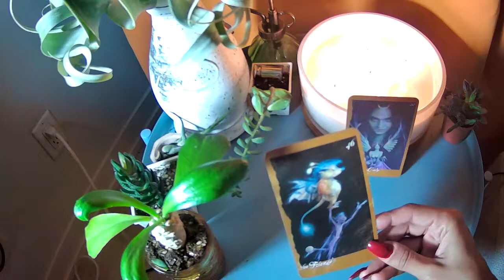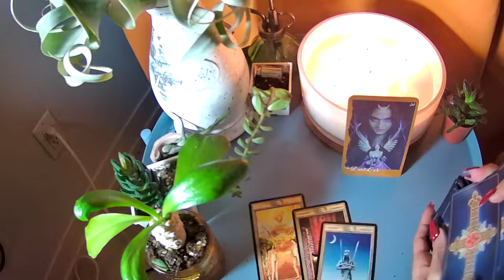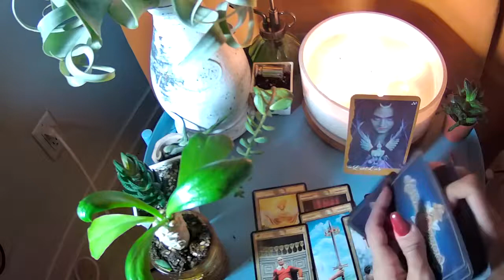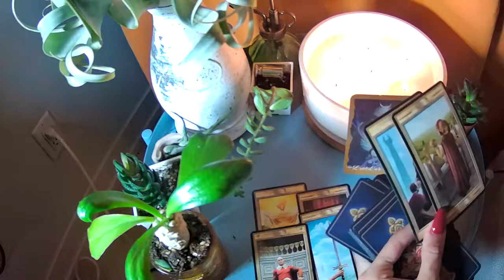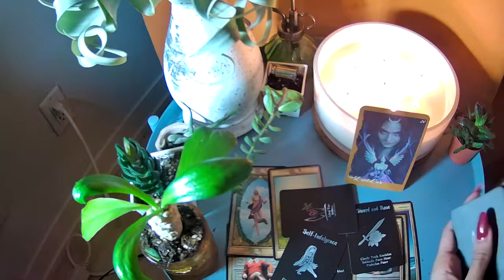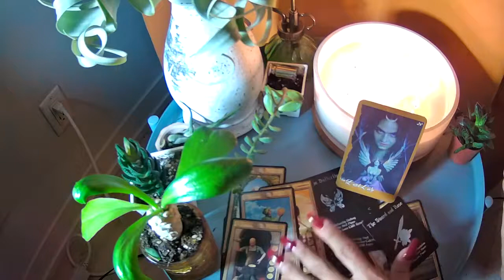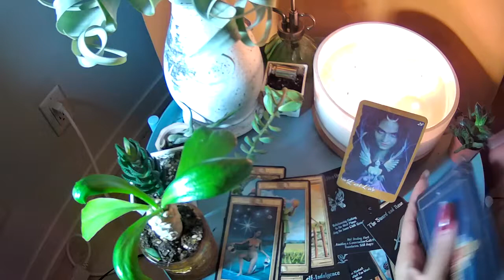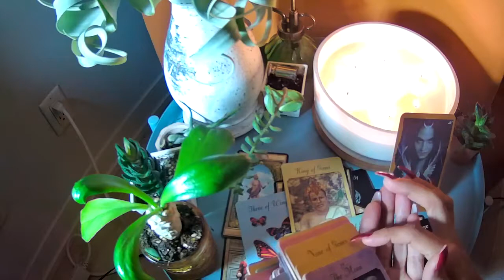CAPRICORN AMAZING MSG CANT COMPLAIN AN INFLOW OF ENERGY HEADING YOUR WAY